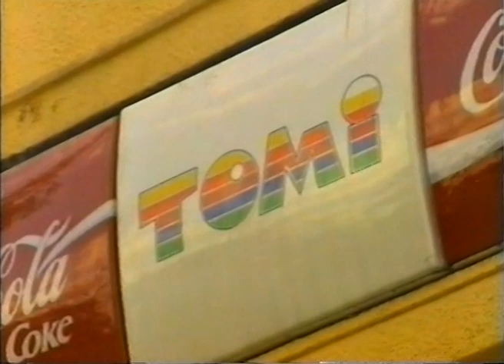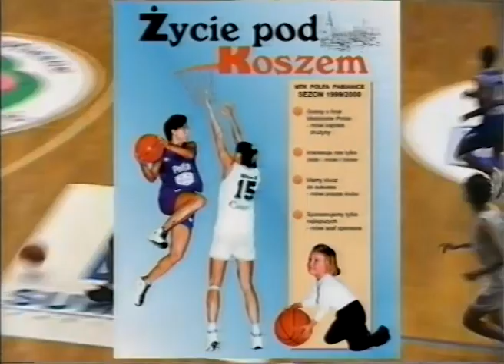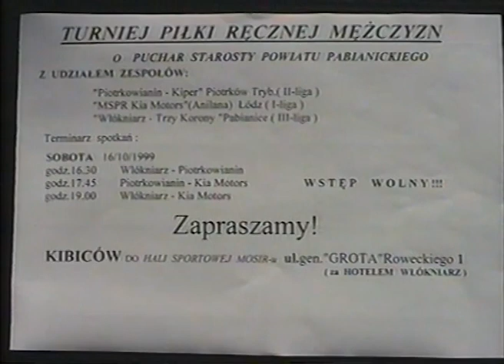TOP IKS 1999 10 75